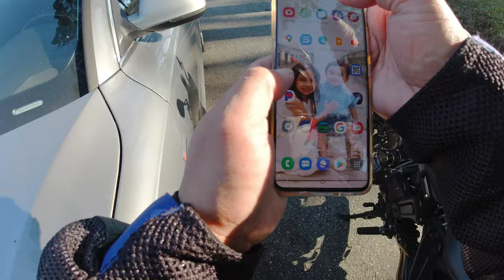Quick Ride 9.7.21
Beautiful day for a ride, why not